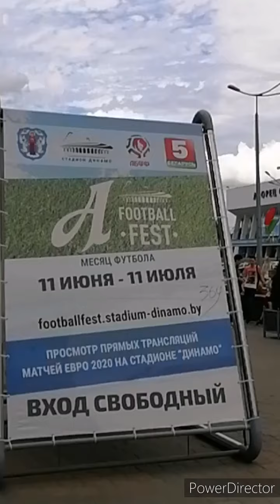ТыГдеТо Скрипка от PavelDeder, мелодия от ЕваПольно, видео от Taielle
2 июля 2021
Минск
Беларусь